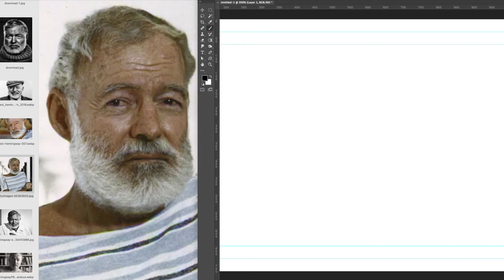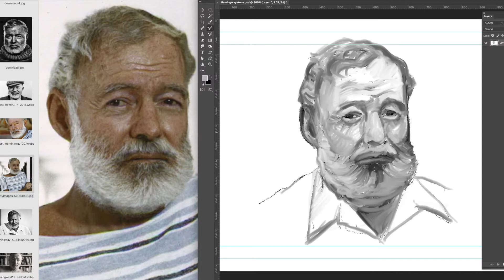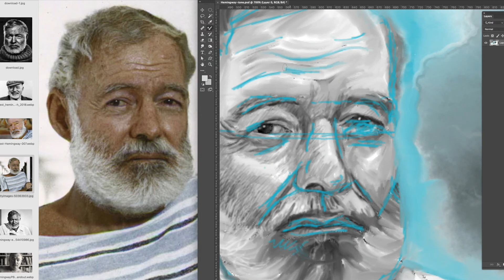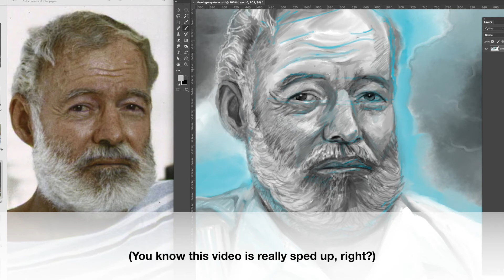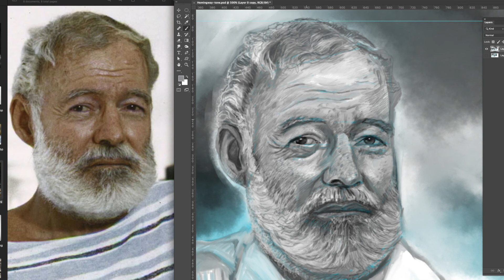Drawing Up a Storm - A Digital Drawing of Hemingway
A thunderstorm rages as I create this digital drawing portrait of Ernest Hemingway - a man of stormy passions and wild adventure.

Storm tracks were added separately from the music, "Cumbria City," by An Jone.